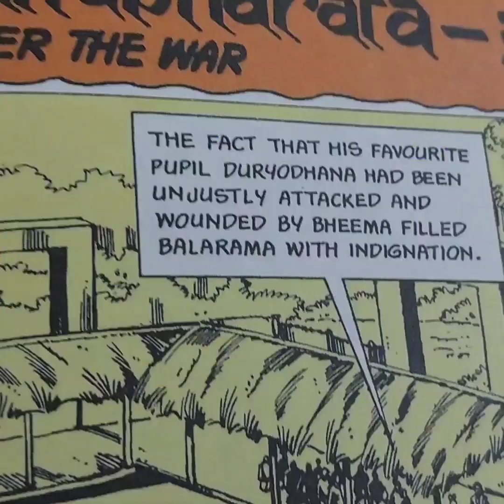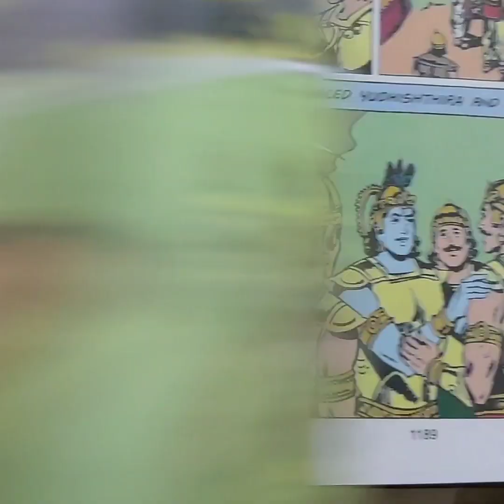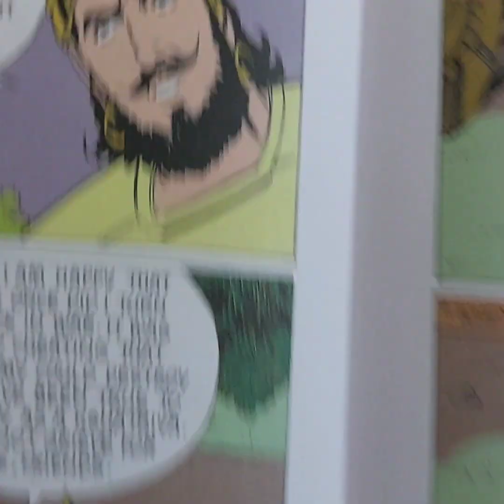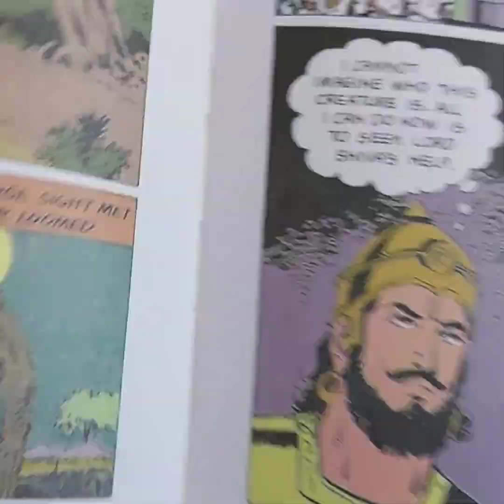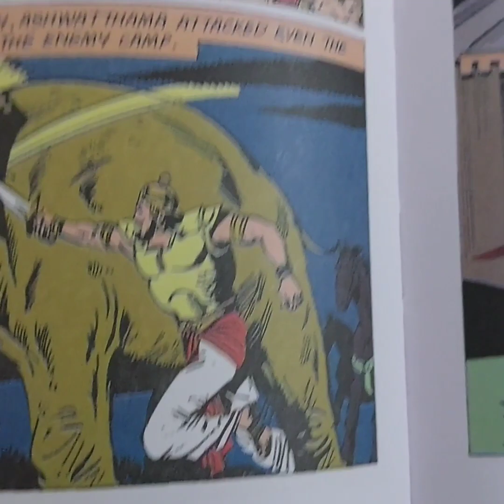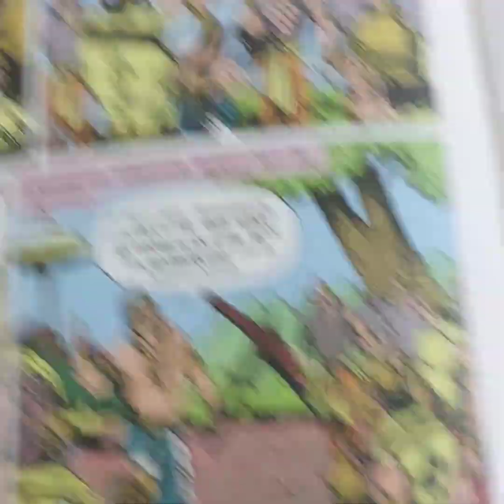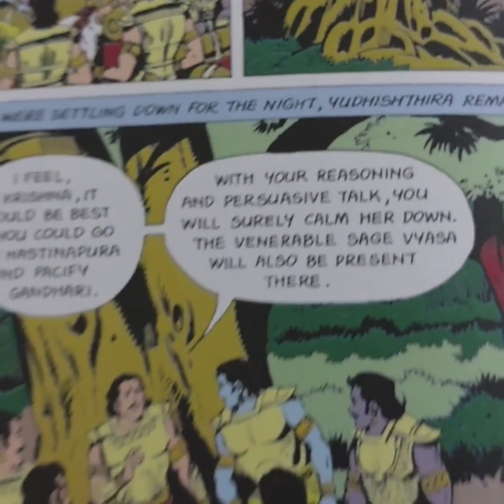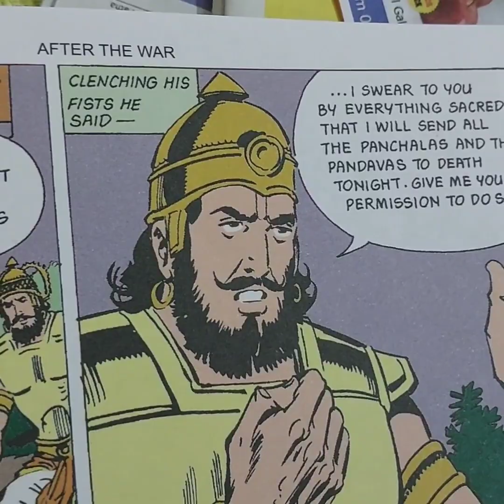శత్రువుని ఎప్పుడు తక్కువ అంచనా వేయకూడదు | మహాభారతం అరవై ఏడవ రోజు🤗